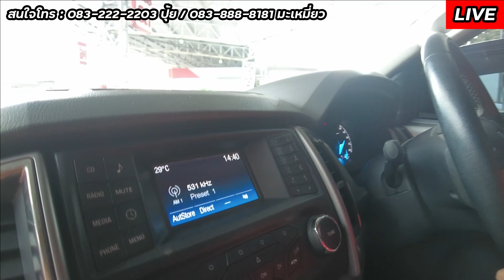เล่นของสูงใจต้องถึง กับ Toyota Vigo ปี 08 & Ford Ranger ปี 18 ยกสูงจัดได้เต็ม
⚙️ รายละเอียดรถกระบะ Toyota Vigo มือสอง ปี 08 E Prerunner ราคา 349,000 บาท สีดำ เกียร์ธรรมดา เครื่องดีเซล 3.0 ยกสูงจากศูนย์ ขึ้น-ลงสะดวก เลขไมล์แท้ 16X,XXX Km. ไม่เคยบรรทุกหนัก

⚙️ รายละเอียดรถกระบะ Ford Ranger มือสอง ปี 18 XLT ราคา 569,000 บาท สีดำ เกียร์ออโต้ เครื่องดีเซล 2.2 ยกสูงจากศูนย์ ออปชั่นเต็ม รถบ้านแท้ๆรถมือเดียวสภาพดี ไม่เคยบรรทุกหนัก